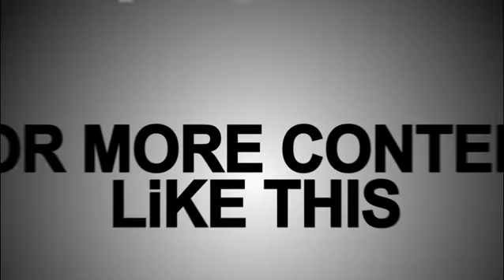The Matrix NEO Cosplay 2 Kota Kinabalu Sabah Otafuse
The Matrix NEO Cosplay by a Sabahan cosplayer name Addy Saridi
Photographer credit to hafiz hamzah

Deviantart : Novagauge.deviantart.com

also support

?? Track Info:

Title: Wild Spirit by Del